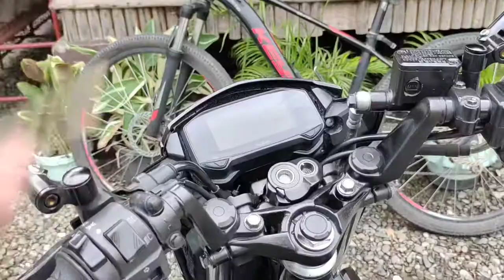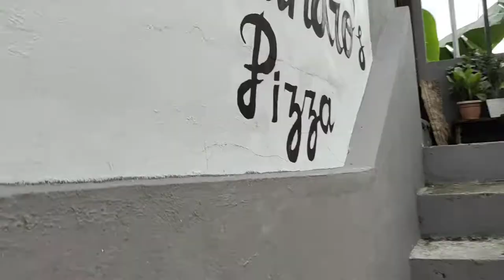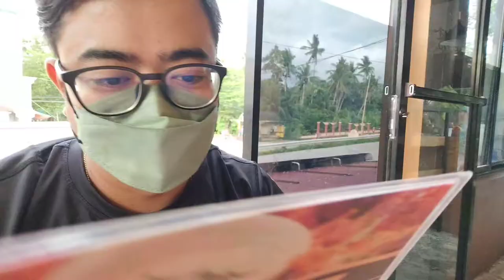LEANDRO'S PIZZA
Nagcrave kme sa pizza kaya napunta kami dito sa LEANDRO'S PIZZA dito sa bayan ng GASAN MARINDUQUE

TARA NA MGA KAMANDIN KAIN TAYO!